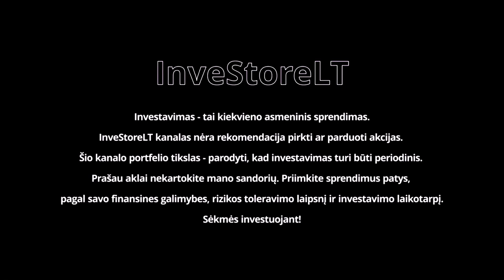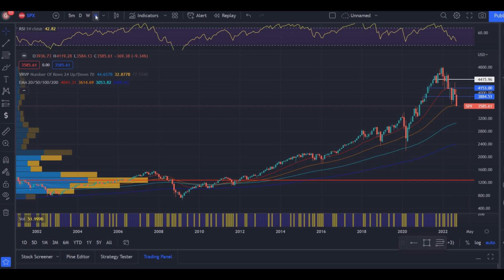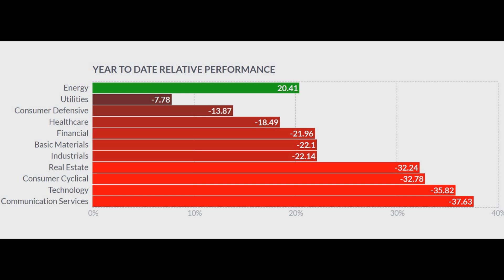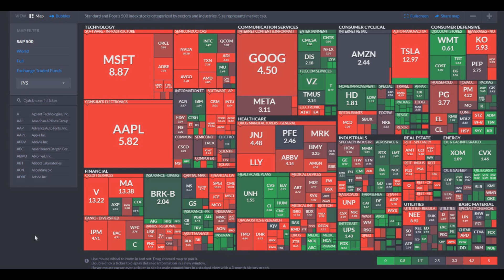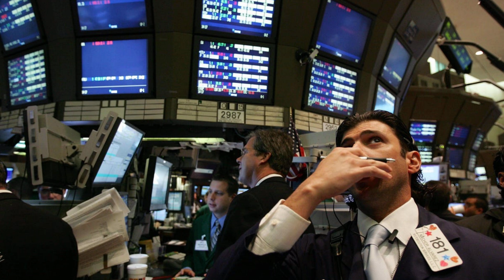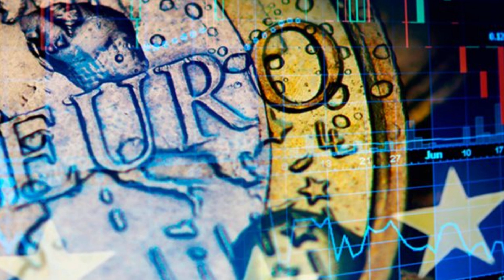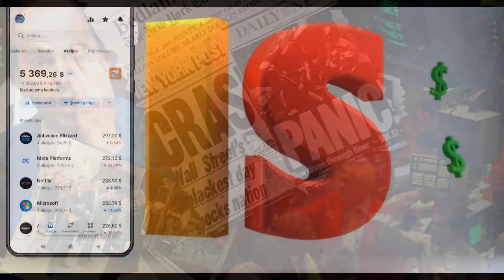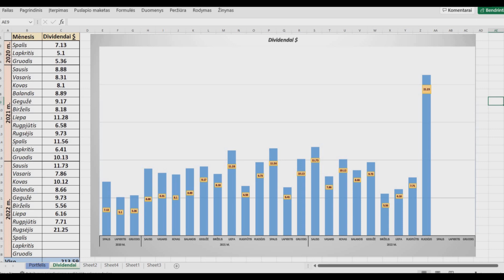👶 Vaiko pinigai. Investavimas į JAV akciju rinka, revolut | Infliacija | Idėjos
Kassavaitinė dividendinio portfelio apžvalga. JAV akcijų rinkos apžvalga. Investavimas, dividendai, akcijos, JAV, dividendinis investavimas, akcijų augimas, vertės investavimas